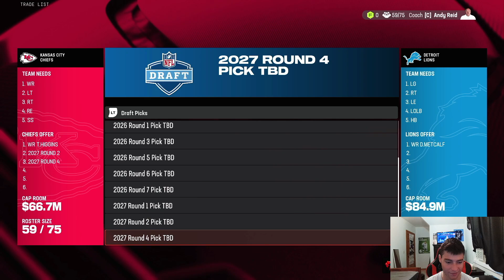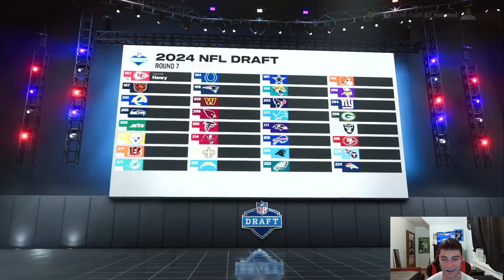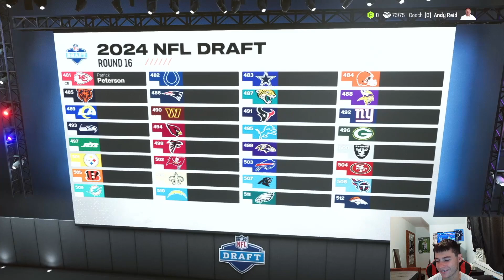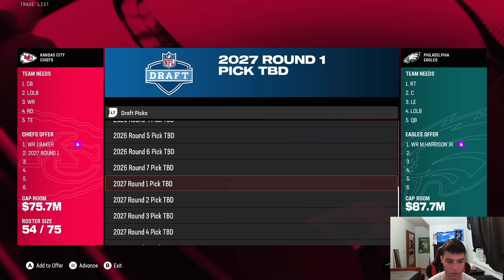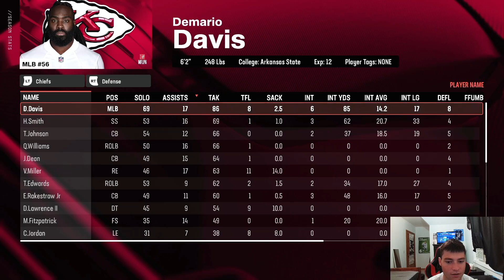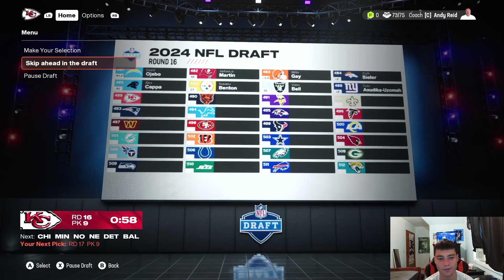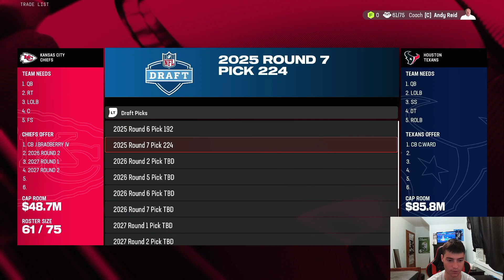Can I Build A Perfect 20-0 Team In Madden 25